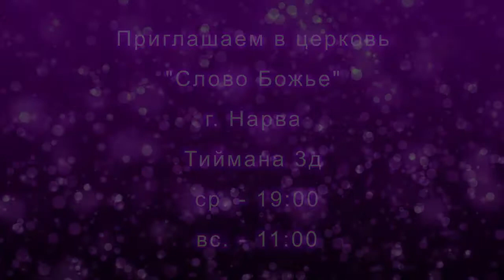2014_11_26-Vladimir Sednev-"DERZHAT'SJA-1"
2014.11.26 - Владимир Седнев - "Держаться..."